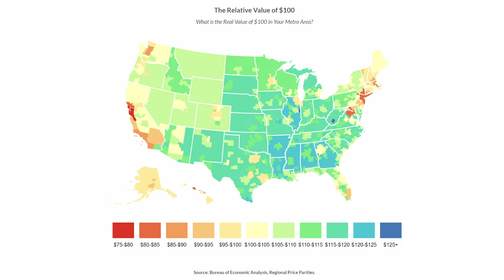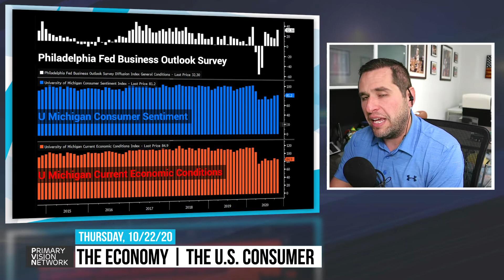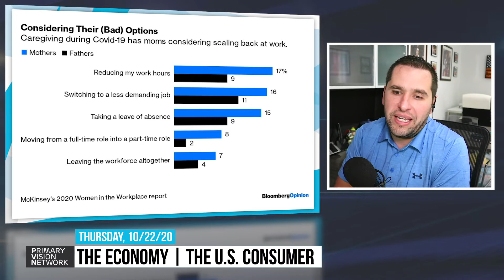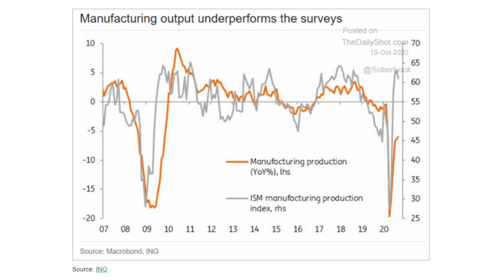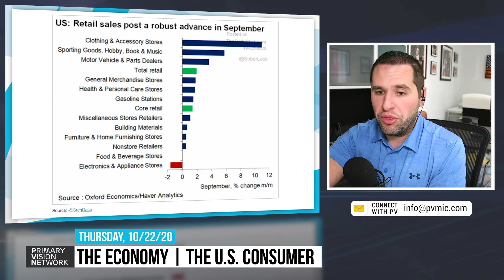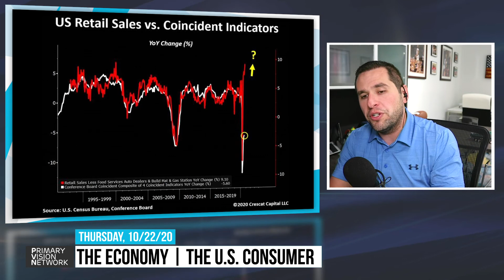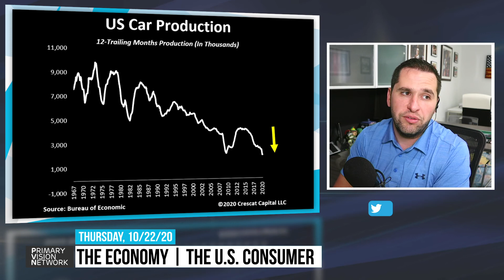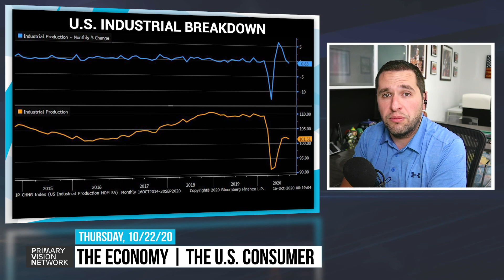THE ECONOMY - Consumer Struggles 10/22/2020 #91-3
Primary Vision Frac Data and Analysis : pvmic.com